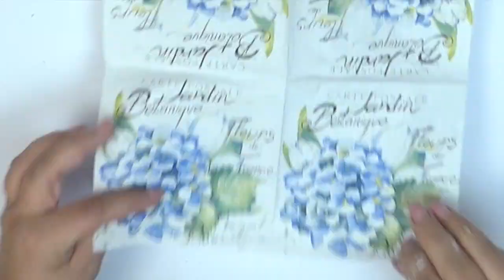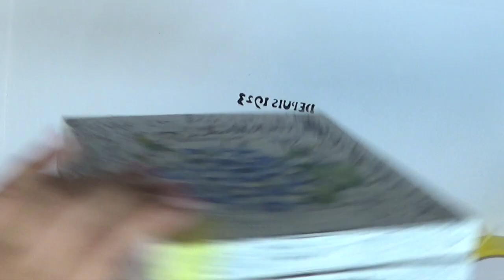Decoupage postarzanie metodą cukrową [postarzanie cukrem] No.877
Decoupage postarzanie cukrem. Film prezentuje łatwy, ale ciekawy sposób postarzania powierzchni przy pomocy cukru. Wystarczy farba akrylowa, gąbka i cukier :)